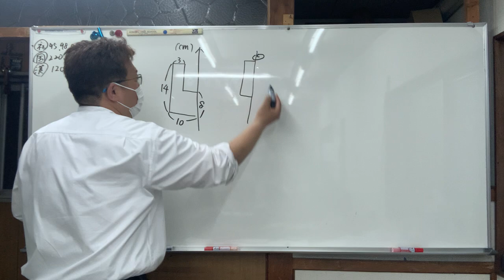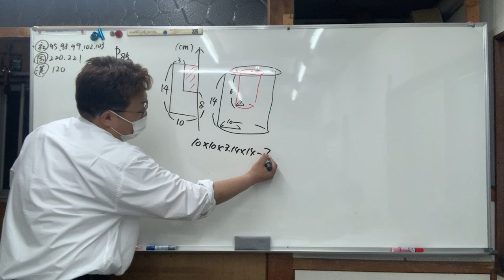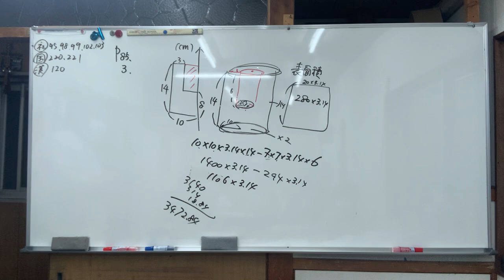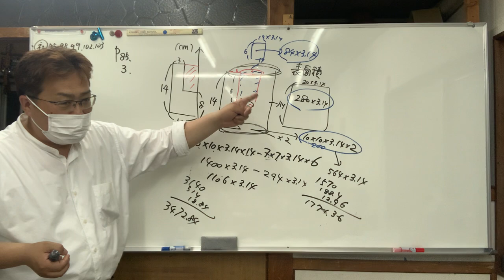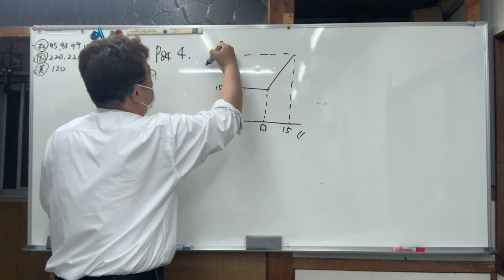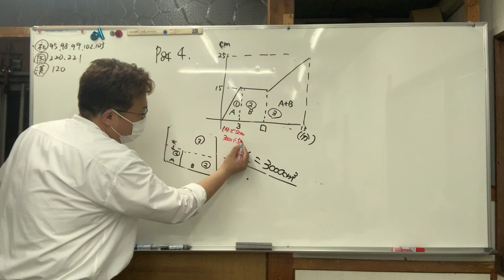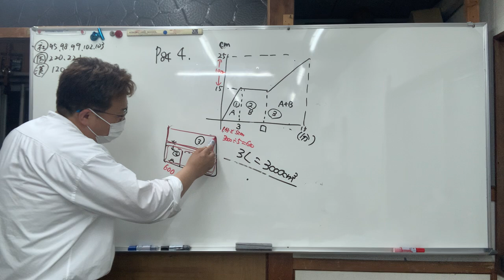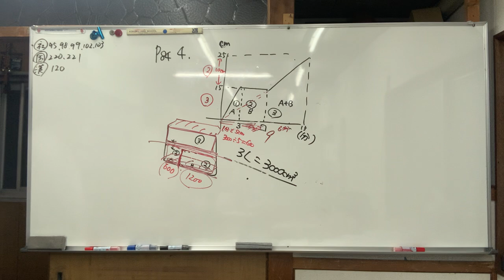No.9 回転して出来る立体